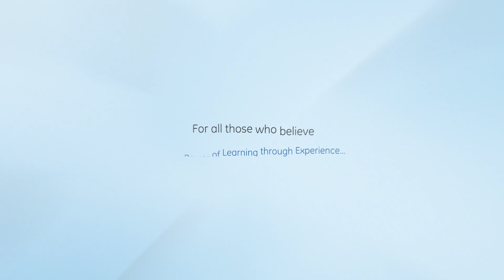Humans of Healthcare : Story of Dr Mala Sibal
"In today's world of advanced technology, we can never justify missing a diagnosis due to dearth of knowledge.", Dr. Mala Sibal, Consultant - Fetal Medicine and Gynecological Ultrasound at Manipal Health Enterprises Pvt. Ltd

Hear the doctor talk about her passion for the field, the lives she's impacted through her career, and the drive to share her experience and knowledge with the world.